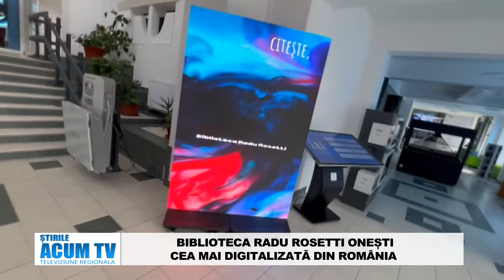STIRILE ACUM TV 6-8.07.2024